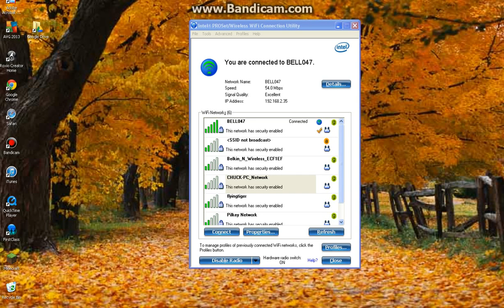CHUCK has WIFI